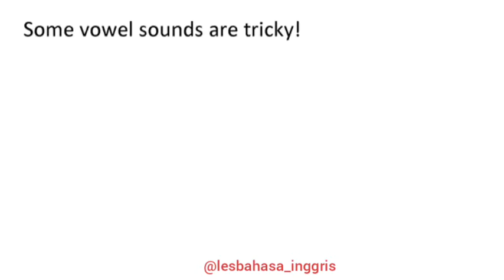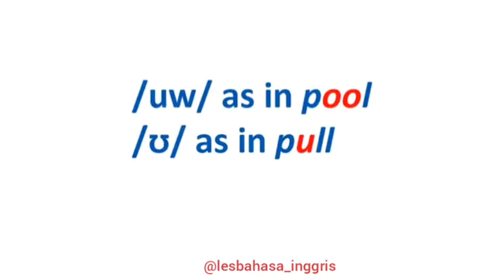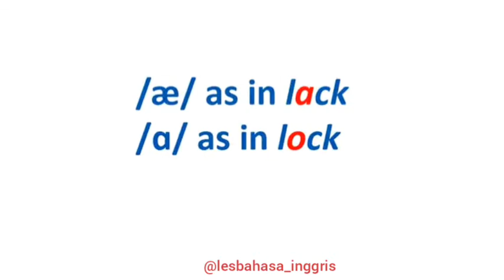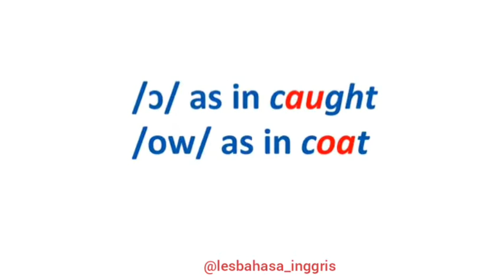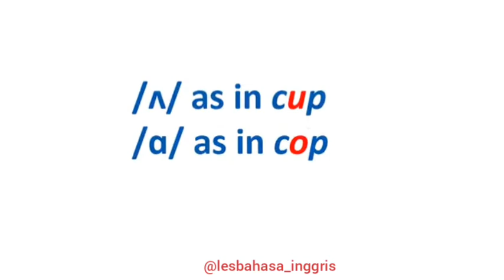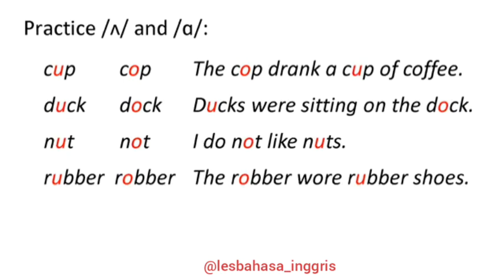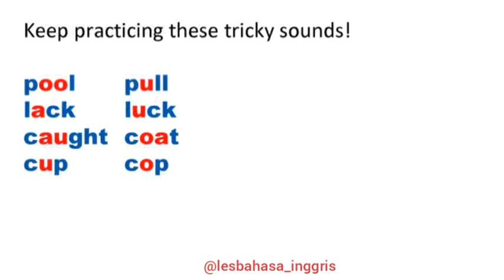Tricky vowel 2- Learn English (belajar Bahasa inggris)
Watch the video and try to repeat after the speaker and try to sound like her/him. It's very important that you repeat out loud. Semoga sukses belajarnya. Kalau Ada pertanyaan comment aja , pasti Akan di jawab.
Welcome to Les bahasa Inggris Channel where you can improve your English by watching many amazing videos. Belajar aksen British Dan aksen amerika. Cek video lain nya juga Ada banyak.